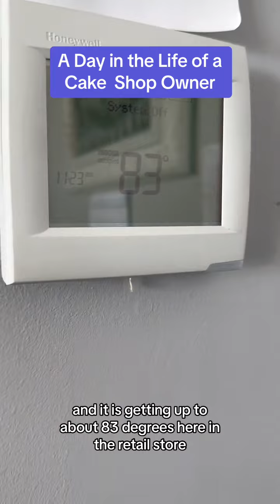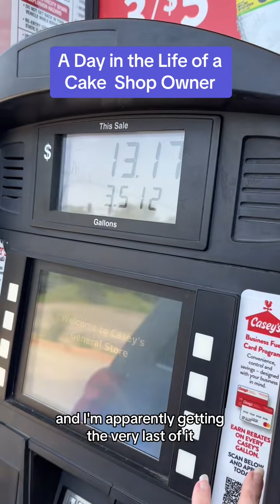Another day in the life of a cake shop owner…still no power!